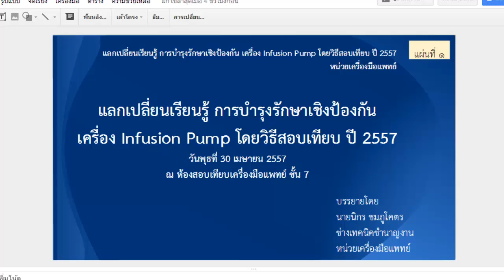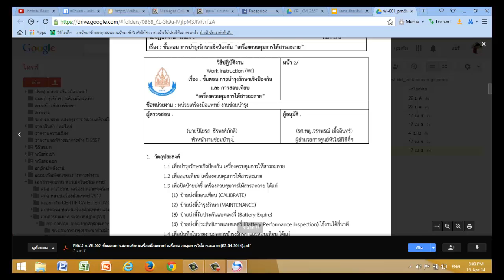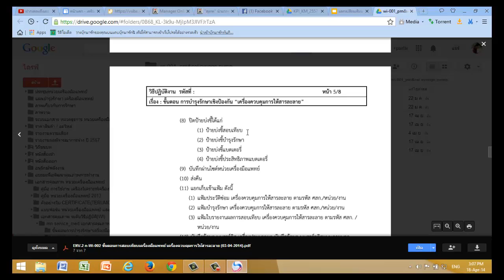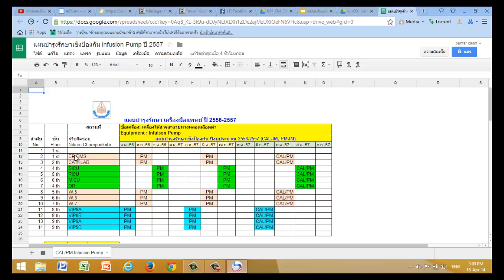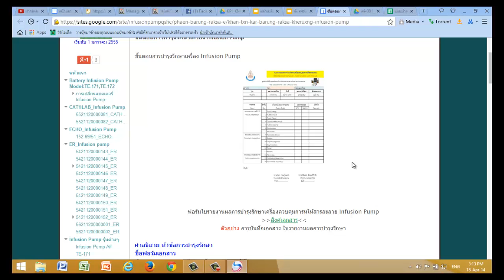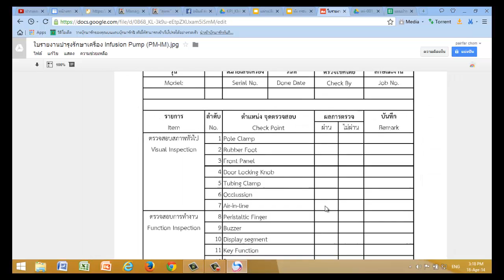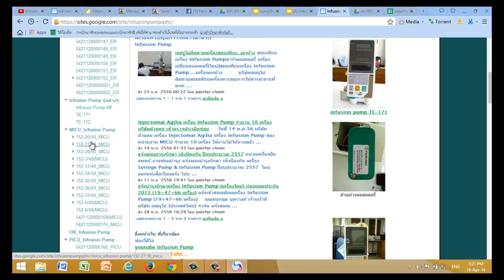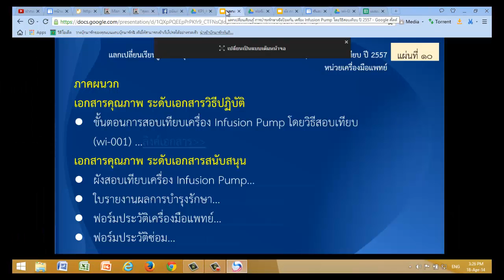KM Infusion Pump By Calibration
Presentation KM แลกเปลี่ยนเรียนรู้ การบำรุงรักษาเชิงป้องกัน เครื่อง Infusion Pump โดยวิธีสอบเทียบ